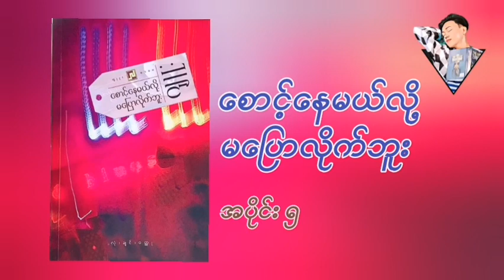Ep5, စောင့်နေမယ်လို့မပြောလိုက်ဘူး ဂျူး